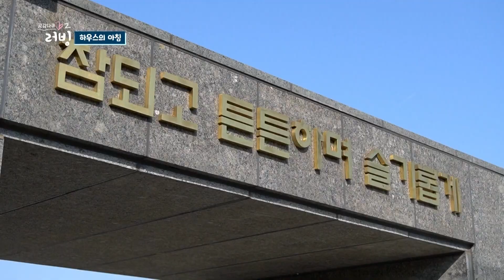[러빙2) 다이애나와 천하 장수씨의 초록빛 화원] 하우스의 분주한 아침~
아직 깜깜한 새벽
근데 하우스에 수상한 불빛이 포착됐어요
이 어둠 속에서 누가 뭘 하고  있는 거죠...?

아~ 남편 장수 씨가 벌써 출근했구나~
집에서는 또 아이들 등교 준비로 분주해요